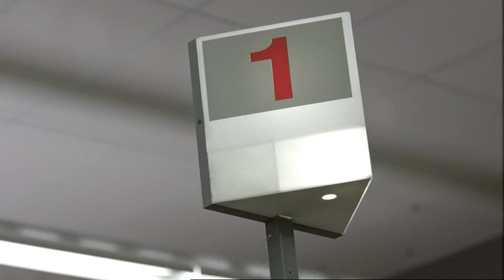VWA0514 WorkHealth - Absent 45 hi-res.mp4